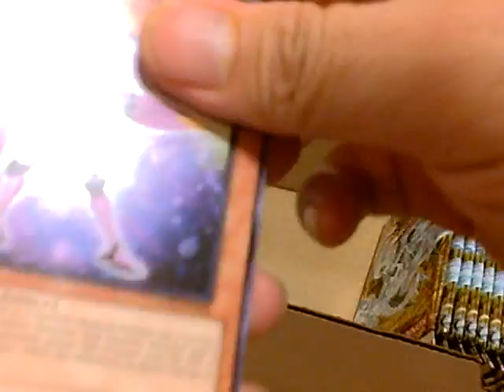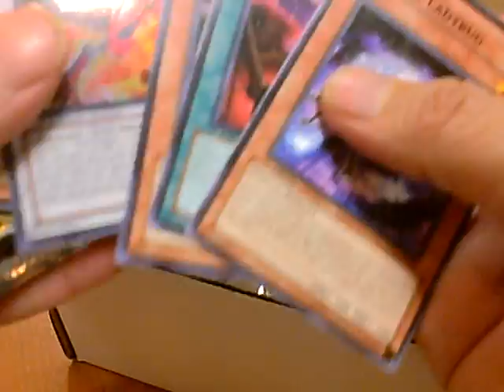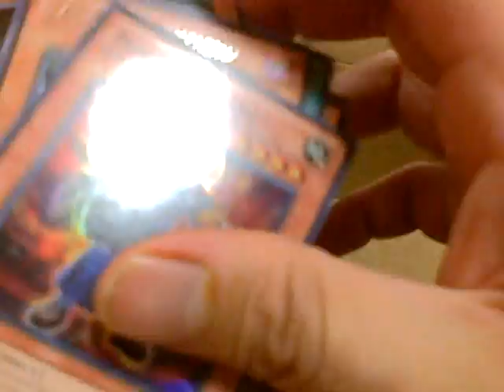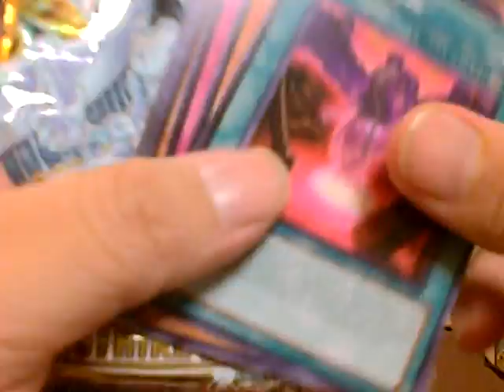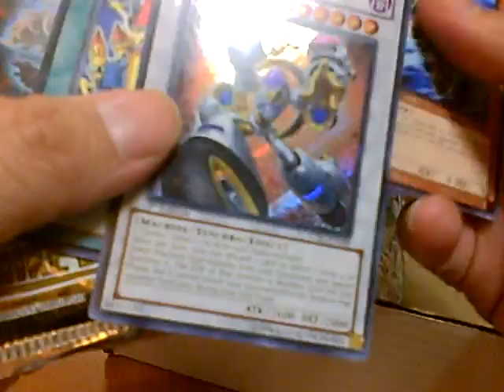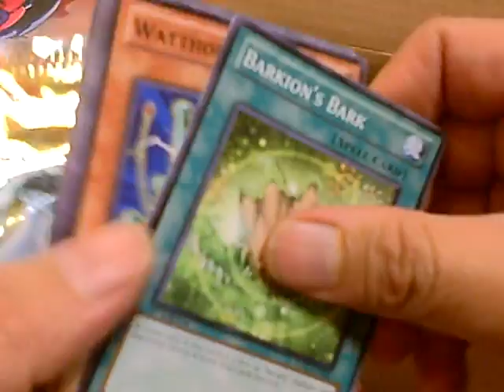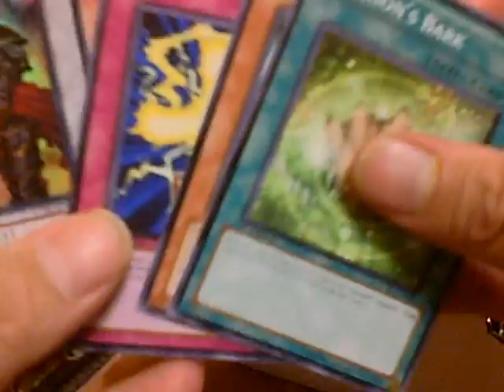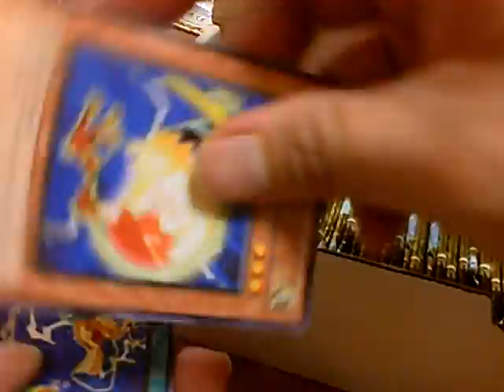Opening my Judge's COMP for Yugioh Extravaganza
Opening my packs I got let see what i pull.